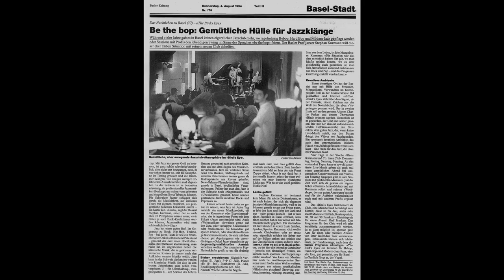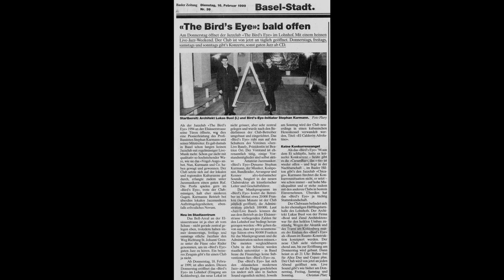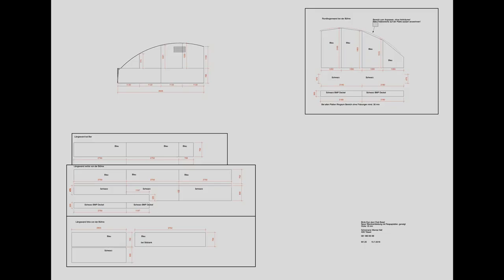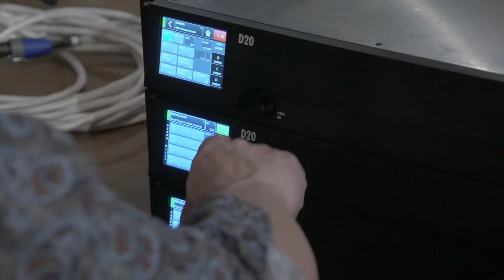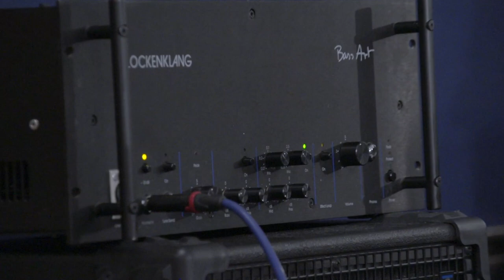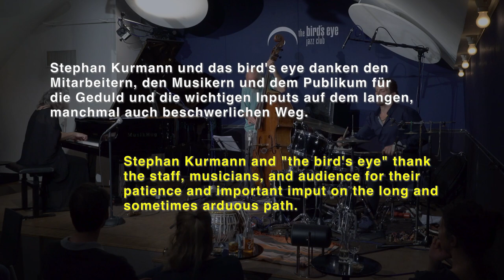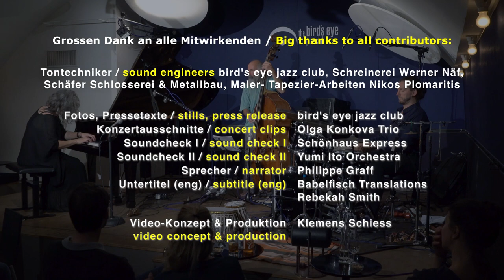Akustik und Beschallung im bird's eye jazz club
Akustik und Beschallung im bird's eye jazz club Basel

"Ein genauer Blick unter die Oberfläche"

Vor sieben Jahren beschloss der bird’s eye jazz club die Akustik und das Beschallungs-System von Grund auf zu erneuern und zu verbessern.
Bis es soweit war, mussten einige Anstrengungen,
Versuche und viel Durchhaltewillen aufgebracht werden,
Rückschläge eingesteckt und neue Wege beschritten werden.
Diese Kurz-Doku gibt verdichtet einen Eindruck was getan und erreicht wurde.